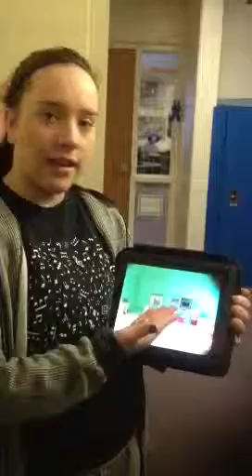Kaylee Casa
Se vende